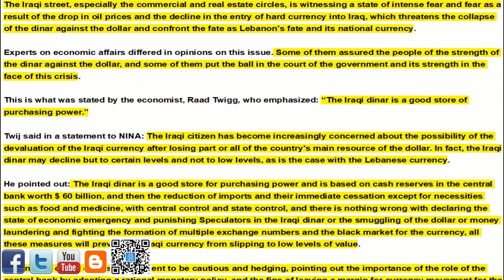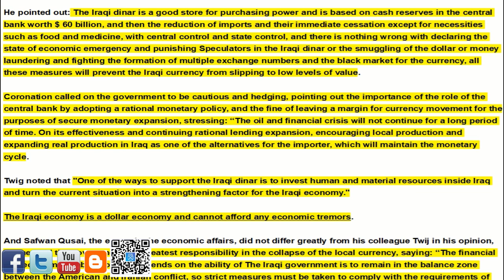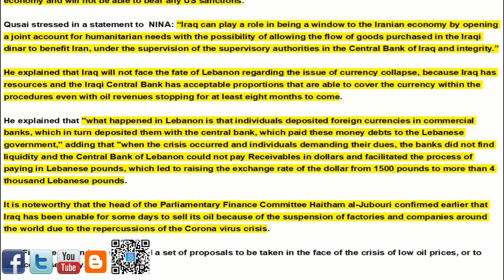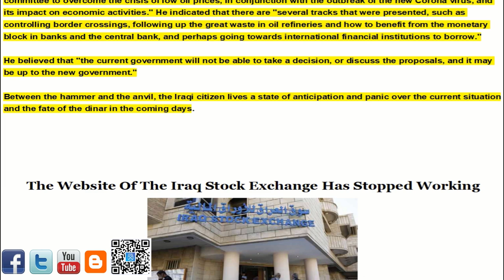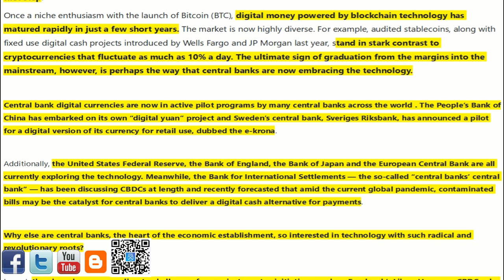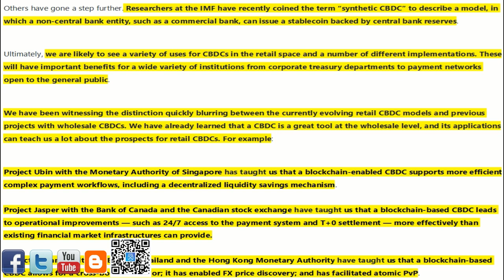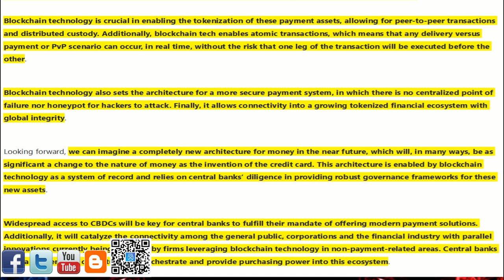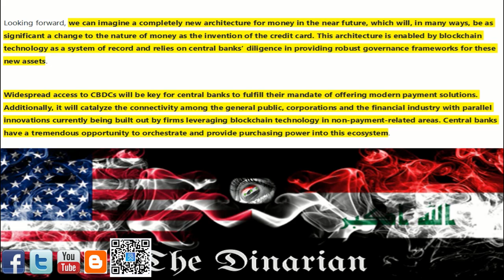🇮🇶🇮🇶🇮🇶The Iraqi Dinar/ISX Website Down/Changing the Architecture of Money🇮🇶🇮🇶🇮🇶